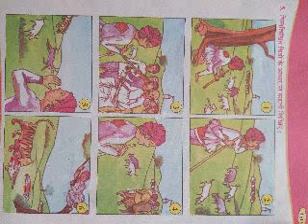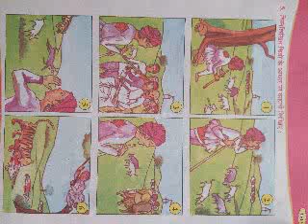STD 5 HINDI 11 06 2020